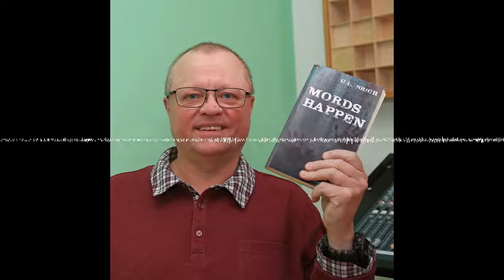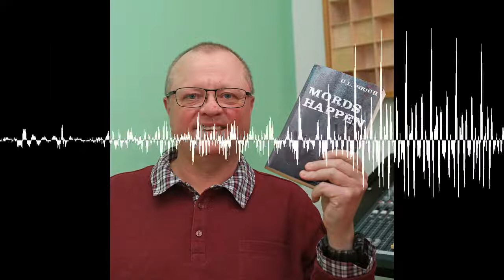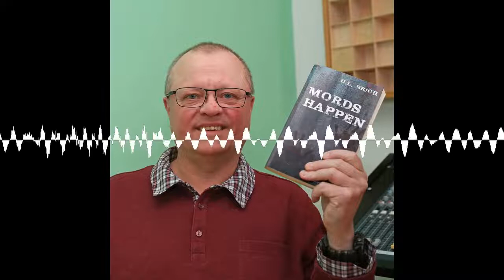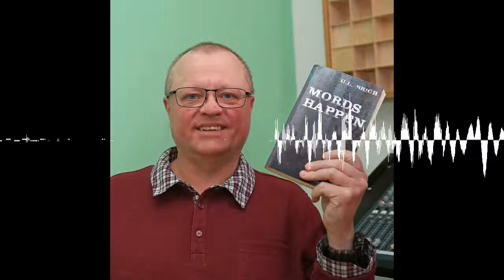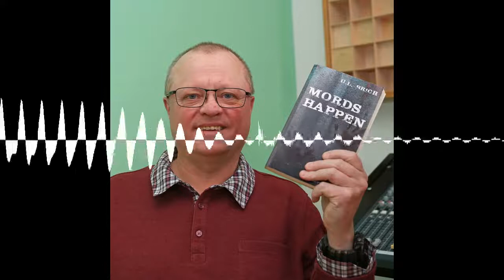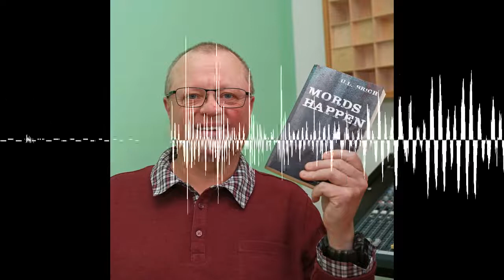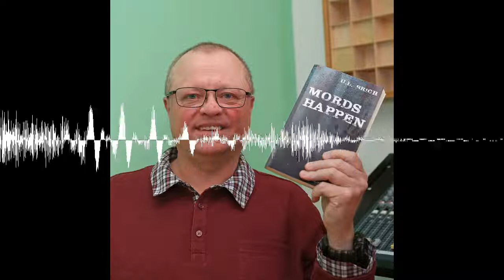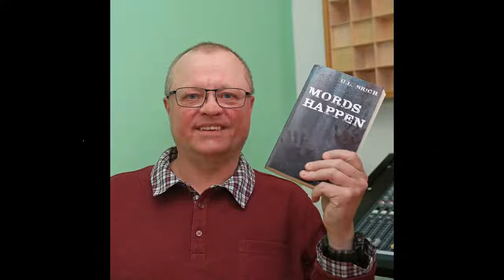Mario Ulbrich: Zwergengold - aue-bad schlema HÖRT!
Mario Ulbrich aus Grünhain hat mehrere Romane in verschiedenen Genres und mehr als 100 Kurzgeschichten veröffentlicht. Unter dem Pseudonym U.L.Brich schreibt er an Serie von Action-Thrillern für den Redrum-Verlag Berlin, deren Bestandteile Kryptozoologie, Aliens und Mythen der Menschheitsgeschichte sind. Nach  „Tunguska“, Bärenblut“ und „Eiland“ folgt in diesem Sommer der Roman „Partisan“, in dem ein deutscher Scharfschütze und seine sowjetische Gegenspielerin im Zweiten Weltkrieg mit Flugscheiben und rätselhaften Supersoldaten konfrontiert werden. Die Geschichte „Zwergengold“ aus diesem Podcast stammt aus Ulbrichs Story-Sammlung „Mords Happen“. Es ist eine Bergbauerzählung aus dem Erzgebirge, die unversehens in Horror umschlägt.